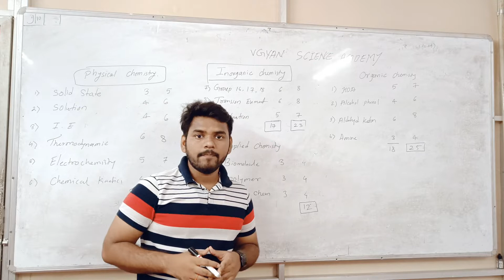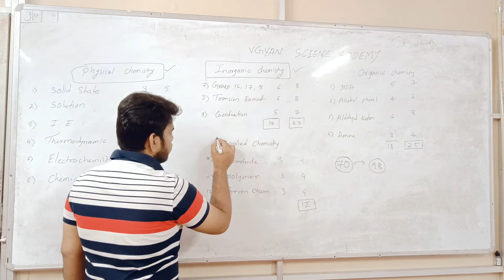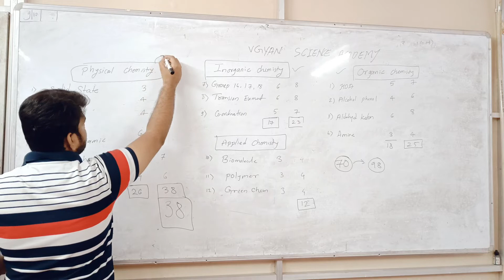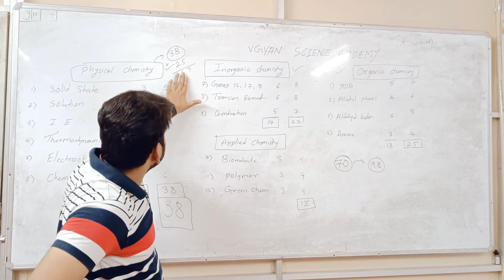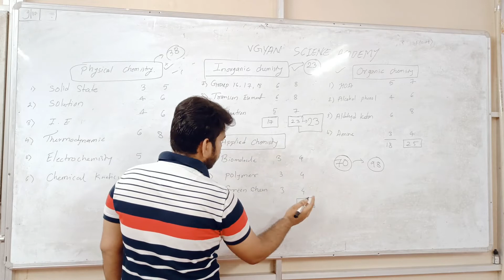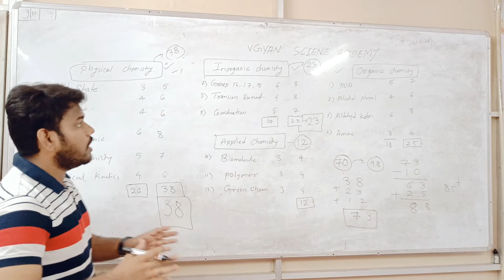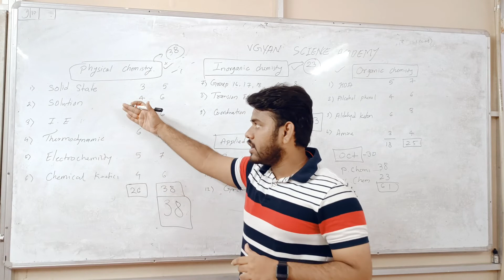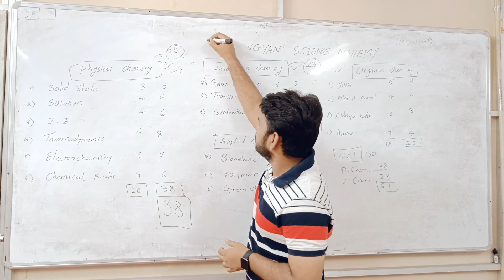how to score 90+ in 90 days in Maharashtra board 2023 || chemistry 90 days plan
try this on October ..
if results positive then share this link with your friends